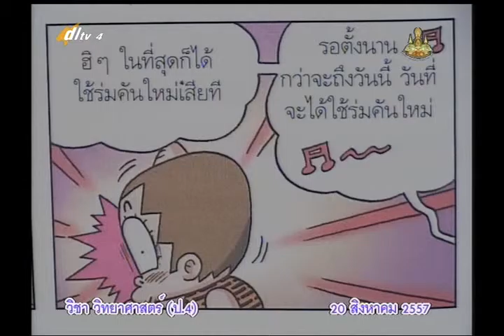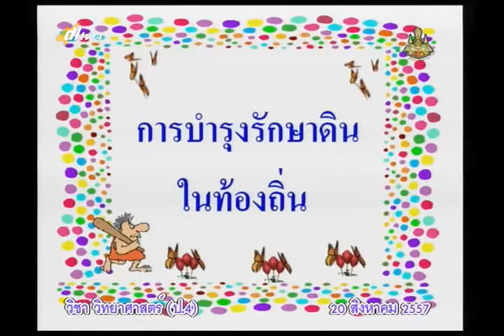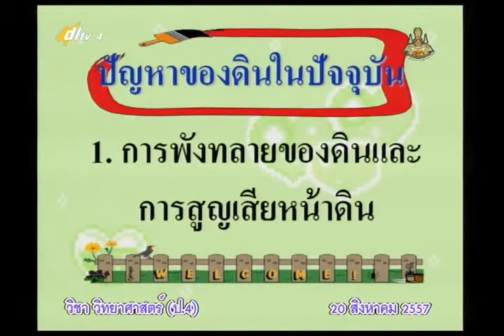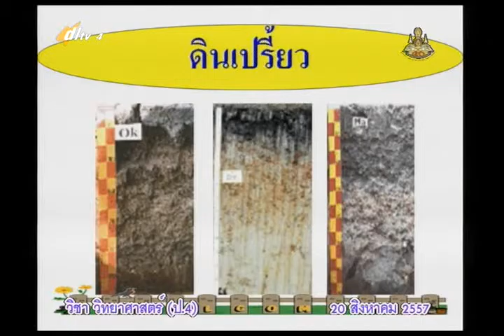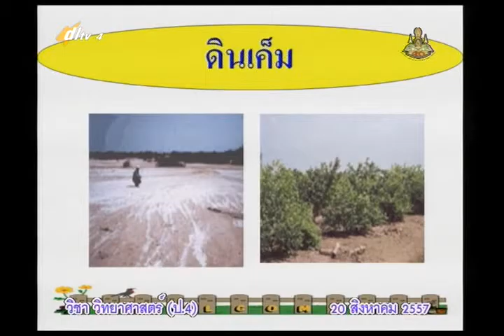026B+4200857+ว+การบำรุงรักษาดินในท้องถิ่น+scip4+dl57t1